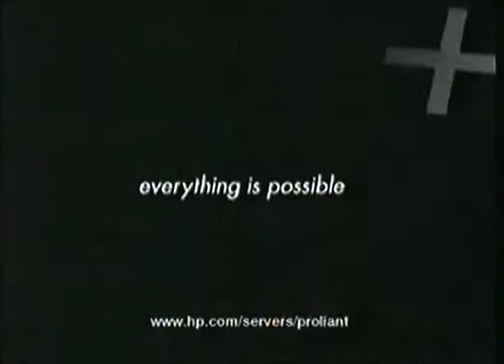LNT reklāmas (2004. gada 23. maijs)